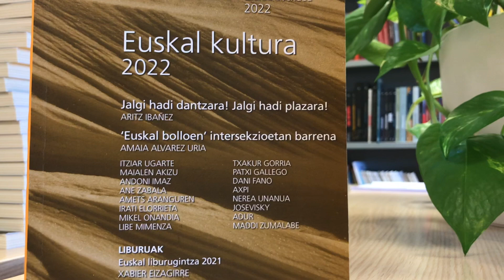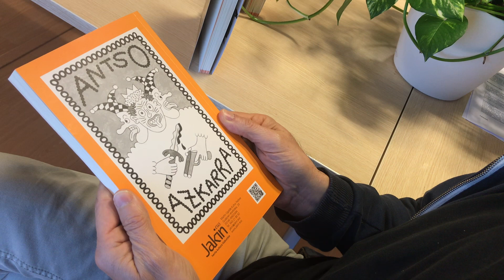Jakin 253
Euskal kulturaren inguruko hausnarketa «eztanda» edo «itzulera» giroan dator aurten, kaleetan, jaietan eta kultur ekimenetan biltzeko aukera eskaini baitu berriz. Kulturgintzako alor desberdinei begira jarri ditu Jakinek 19 aditu, hamaika hitzez eta zortzi irudiz.

Elkarri lotzen zaizkion zenbait kezka azaleratu dituzte urteak emandakoaren errepasoan, kulturgintza eredu beregain baten premian bil litezkeenak. Eta baita pozerako arrazoi diren bizipenak ere, tartean; Lorea Agirre zuzendariak hitzaurrean dioen bezala, «guztiak, herrigintzaren artefaktu politikoak».
Pandemiaren ostean normaltasunera itzuli diren aforo, ospakizun eta ekitaldien paisaian, euskal kulturak aurrez zekartzan erronkek bistan jarraitzen dute 253. zenbakian. Kultur arloko hamaika lagunen gogoetak biltzen ditu idatziz aldizkariak, izurriak bistan utzi eta geroztik landu diren zenbait gaiz, urteak emandako bizipenez eta zerumugan sumatzen diren aldaketez.
Aurten zortzi irudigile ipini ditu gogoetan Jakinek, Dom Campistron kontrazal egileaz gain: Txakur Gorria, Patxi Gallego, Dani Fano, Axpi, Nerea Unanua Otxoantezana, Josevisky, Adur eta Maddi Zumalabe Irastorza.
Azkenik, 2021eko euskal liburugintzaren azterketa ere jasotzen du aldizkariak, Xabier Eizagirre 'Jakin'-eko erredakzio buruaren eskutik.